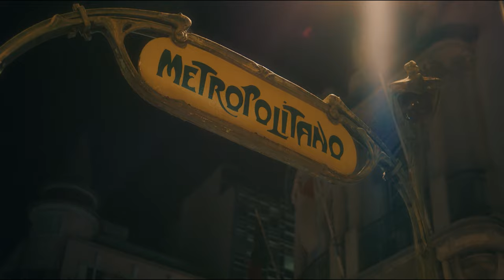Janberg-Mwake (Radio Edit)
Buy this track online music stores.